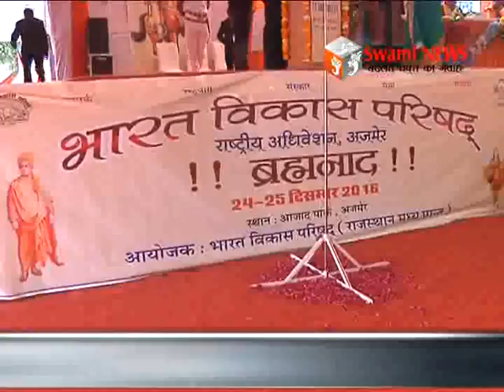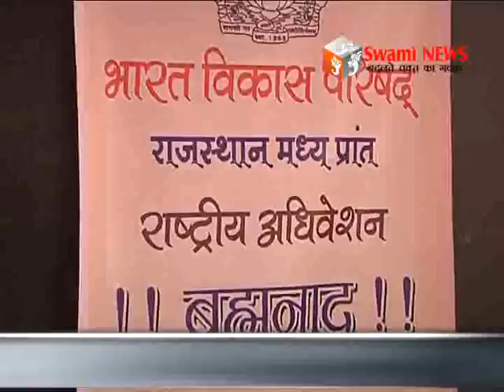भारत विकास परिषद का 28वां राष्ट्रीय अधिवेशन शुरू।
भारत विकास परिषद का 28वां राष्ट्रीय अधिवेशन शुरू। देश के विभिन्न राज्यों से 3500 से ज्यादा सदस्य हुए शामिल। चर्चाओं के दौर के साथ हुए नाटक और सांस्कृतिक कार्यक्रम। 24 December 2016